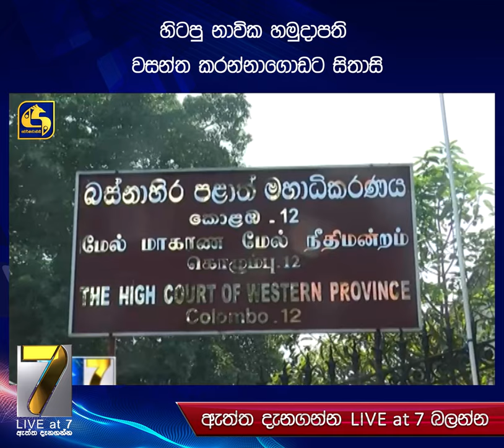හිටපු නාවික හමුදාපති වසන්ත කරන්නාගොඩට සිතාසි